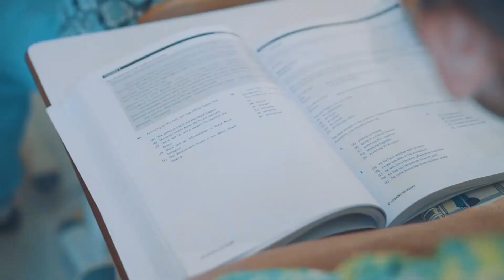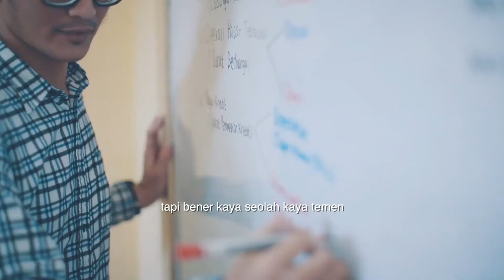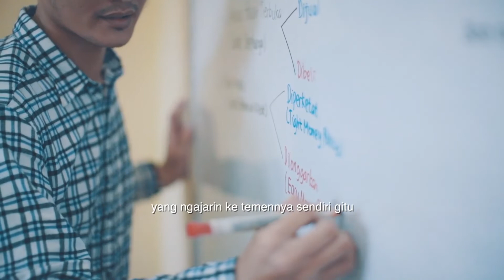BEGINI CARA LOLOS KEDOKTERAN GIGI UI